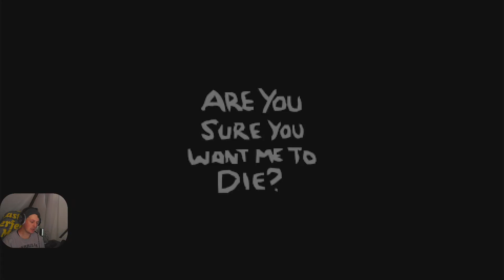The Binding of Isaac Repentance #106 | Das war Kacke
Hier gibt es nichts zu sehen!!!